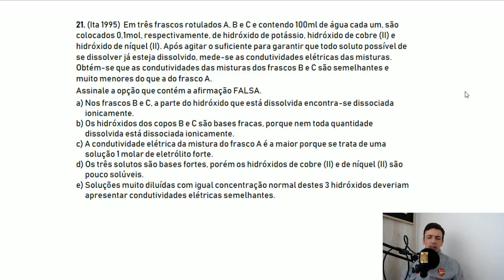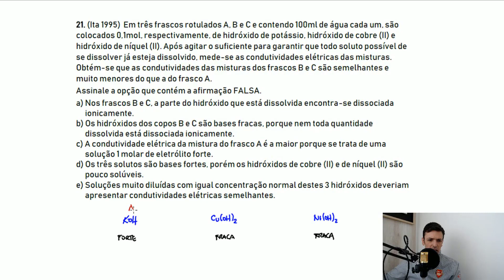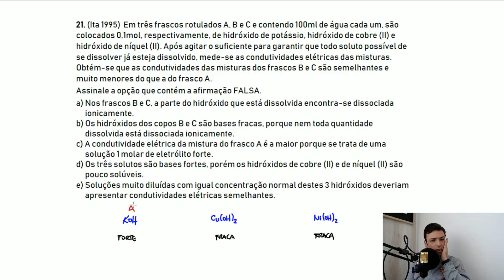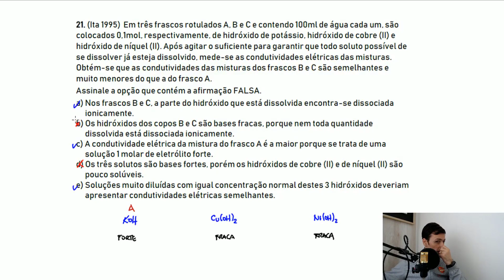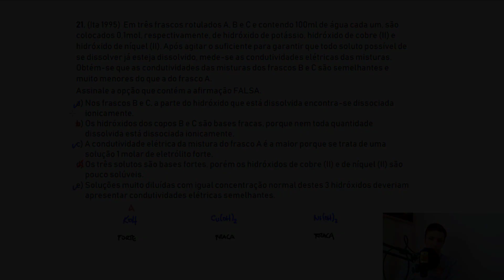Questão ITA/1995 - Funções Inorgânicas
(Ita 1995)  Em três frascos rotulados A, B e C e contendo 100ml de água cada um, são colocados 0,1mol, respectivamente, de hidróxido de potássio, hidróxido de cobre (II) e hidróxido de níquel (II). Após agitar o suficiente para garantir que todo soluto possível de se dissolver já esteja dissolvido, mede-se as condutividades elétricas das misturas. Obtém-se que as condutividades das misturas dos frascos B e C são semelhantes e muito menores do que a do frasco A.
Assinale a opção que contém a afirmação FALSA.
a) Nos frascos B e C, a parte do hidróxido que está dissolvida encontra-se dissociada ionicamente.
b) Os hidróxidos dos copos B e C são bases fracas, porque nem toda quantidade dissolvida está dissociada ionicamente.
c) A condutividade elétrica da mistura do frasco A é a maior porque se trata de uma solução 1 molar de eletrólito forte.
d) Os três solutos são bases fortes, porém os hidróxidos de cobre (II) e de níquel (II) são pouco solúveis.
e) Soluções muito diluídas com igual concentração normal destes 3 hidróxidos deveriam apresentar condutividades elétricas semelhantes.